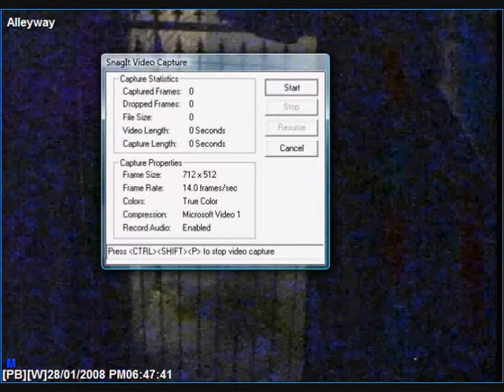Golborne Gate Crasher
Chav desided to do sum back yard hunting around golborne and goes on a spree to jump walls and gates